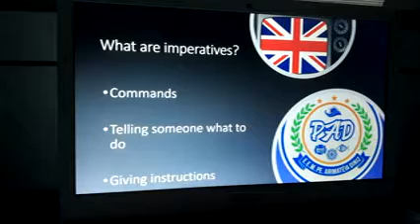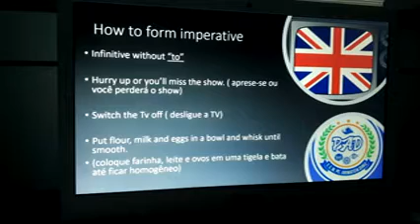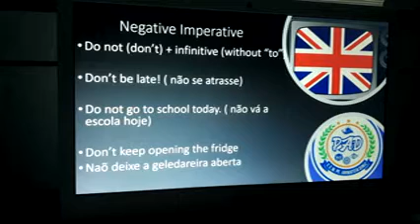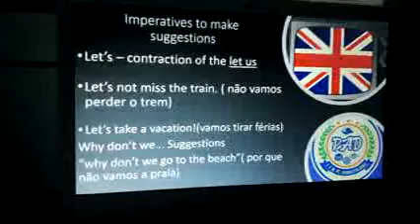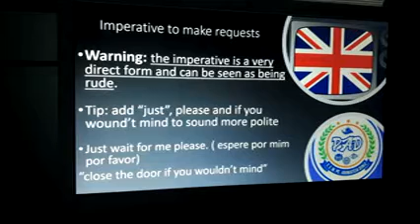1º ano F,G,H,I IMPERATIVE MODE 3ª semana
Aula sobre modo imperativo no inglês, explicação e sondagem, explicação da atividade do livor didático